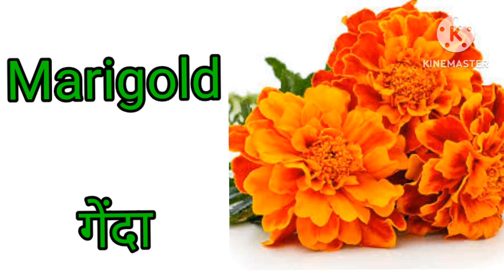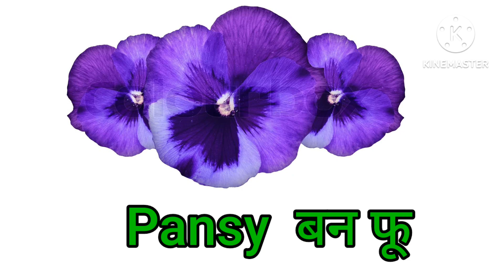Flowers name|Flowers name in Hindi and English|फूलो के नाम|फूलो के नाम हिंदी और इंग्लिश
Flowers name|Flowers name in Hindi and English|फूलो के नाम|फूलो के नाम हिंदी और इंग्लिश|@Aarav_Study